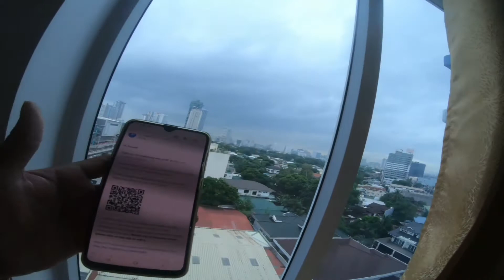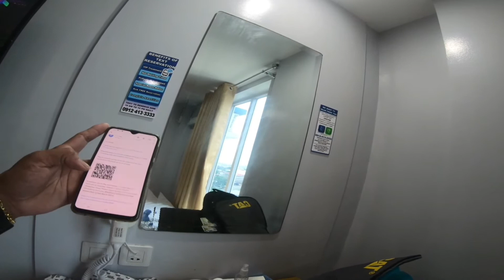Dag-dag kaalaman kong uuwi ka ng PINAS